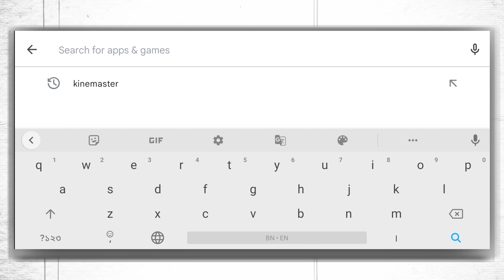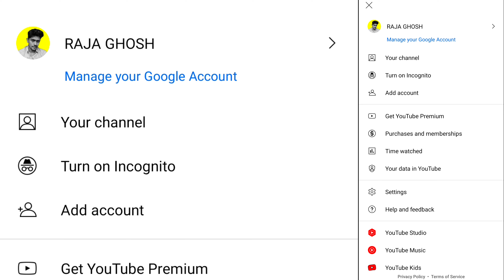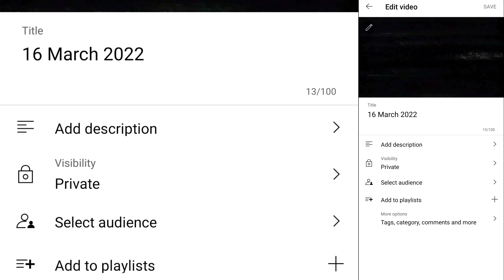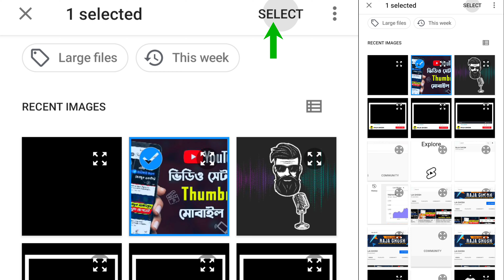Youtube video thumbnail ki kore lagabo | how to set thumbnail for youtube videos